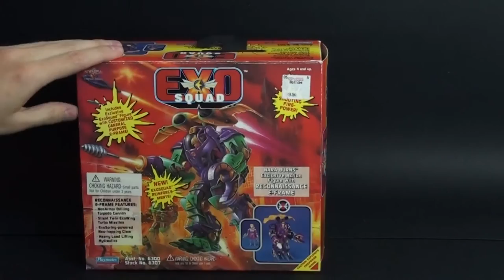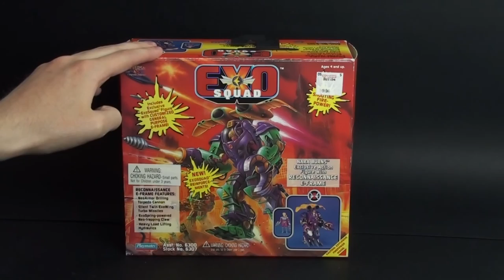Exo Squad Nara Burns Monolog [PL]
Jedyna figurka z serii Exo Squad jaką posiadałem w dzieciństwie. Sam pancerz nie pelni wielkiej roli w serii ale postać jest bardzo istotna dla fabuły.